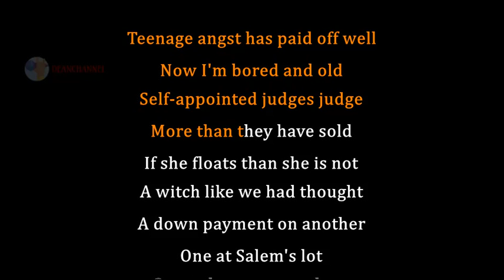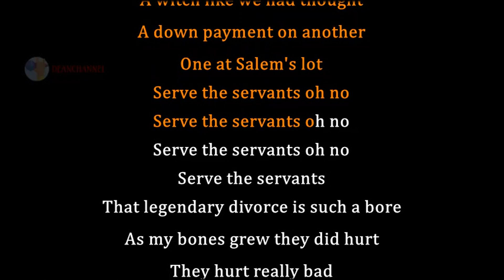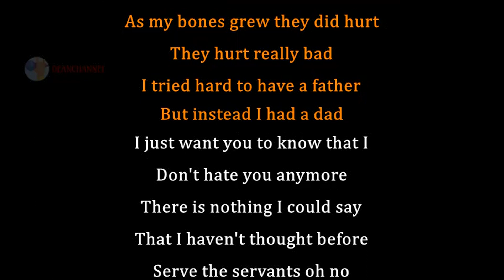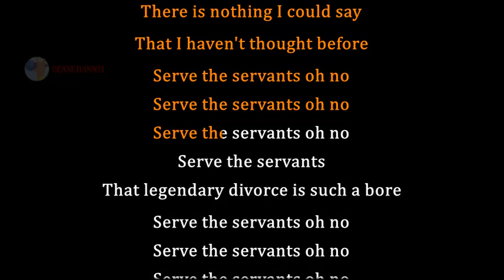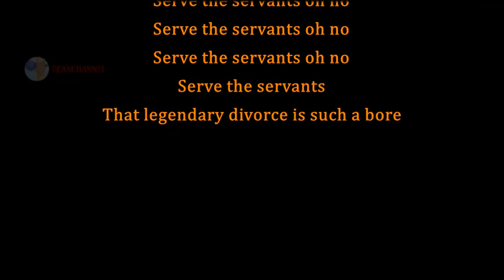Nirvana [ SERVE THE SERVANTS ] Instrumental Karaoke + Lyrics ( Unplugged )